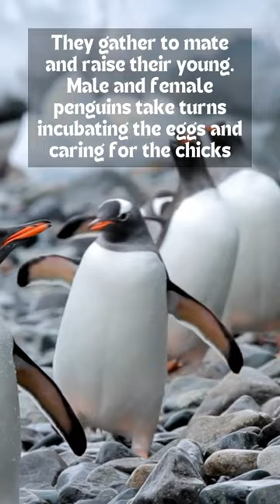PINGUINS! 🐧penguins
🐧 Dive into the fascinating world of penguins with this 15-second YouTube short! Discover the incredible adaptations of these flightless birds, their playful antics, and their journey in icy waters. From the Emperor Penguin's epic parenting to the adorable waddle of the Little Blue Penguin, get ready for a burst of penguin power! 🌊🐧❄️